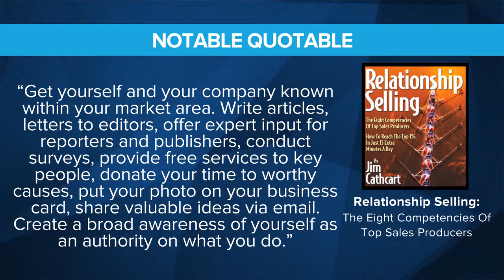Business Coach | 14 Ways To Increase Sales Episode 10 Pt. 1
Some steps on how to increase sales this year from former U.S. SBA Entrepreneur of the Year teaches how to manage your team to win.